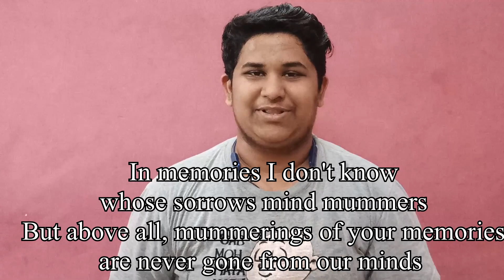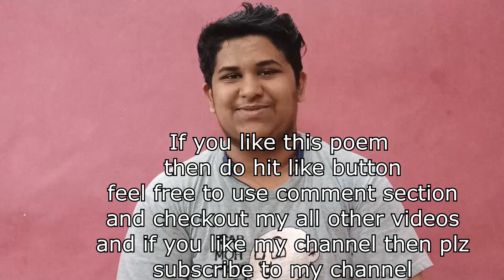School || My New Marathi Poem || Unstable Vlogs #8 || Neel Ketkar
This is a marathi poem about School. I have mentioned my experience in school if you find any part of this vlog offending I already apologize for that